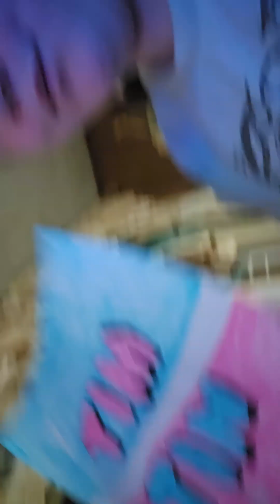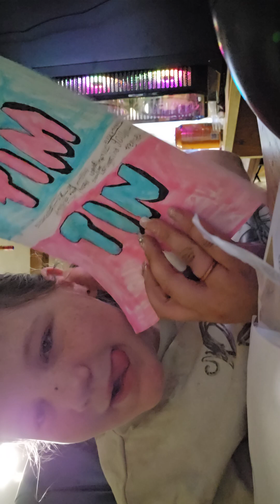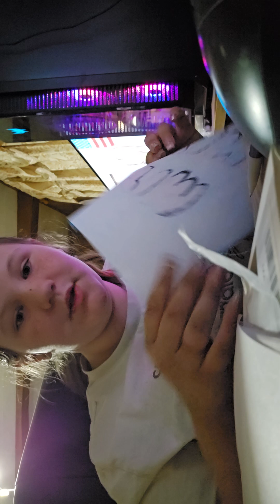October 16, 2024